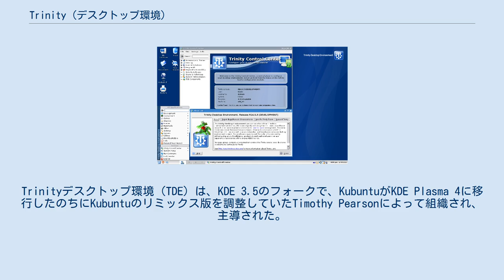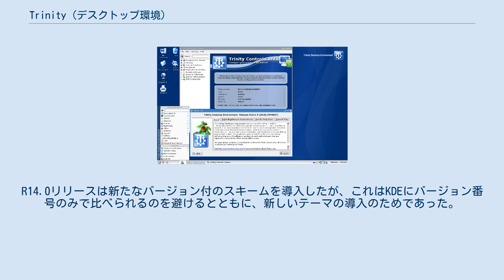Trinity (デスクトップ環境)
Trinityデスクトップ環境（TDE）は、KDE 3.5のフォークで、KubuntuがKDE Plasma 4に移行したのちにKubuntuのリミックス版を調整していたTimothy Pearsonによって組織され、主導された。
プロジェクトは、バグの修正、機能の追加、最近のハードウェアとの互換性のあるリリースを続けることを目標としている。
TrinityはDebian、Fedora、Ubuntuなどの様々なLinuxディストリビューションのためのパッケージが用意されている。
また、少なくとも2つのLinuxディストリビューション（Q4OSとExe GNU/LINUX）で、デフォルトのデスクトップ環境として使われていた。
3.5.12からは、自らフォークしたTQtとして知られるQt 3のフォークを用いている。
 Trinityの初期のリリースにおいては、バージョン付けのスキームはKDE 3.5のそれをベースにしていた。
R14.0リリースは新たなバージョン付のスキームを導入したが、これはKDEにバージョン番号のみで比べられるのを避けるとともに、新しいテーマの導入のためであった。
この新しいテーマは"KDE Lineart"に基づく。
 これに先立ち、Trinityは、KDE 3.5のテーマと、"KDE 3.5"のブランディングを"TDE"ブランディングに置き換えるなどして維持した。